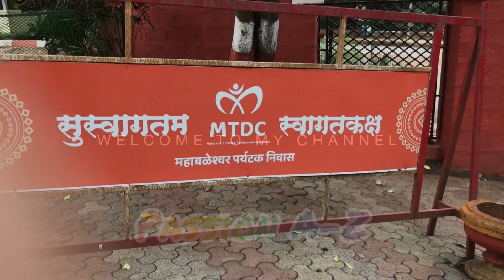Mesmerizing Mahabaleshwar: A Journey Through Nature's Paradise! 🌲✨ | Travel Vlog 2023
Magical Mahabaleshwar Moments: A Journey Through Nature's Paradise! 🌲✨ | Vlog Adventure

Mahabaleshwar is a popular hill station and tourist destination located in the Satara district of Maharashtra, India. It is situated in the Western Ghats range at an elevation of around 1,353 meters (4,439 feet) above sea level. Known for its scenic beauty, pleasant climate, and strawberry cultivation, Mahabaleshwar attracts visitors from near and far.

Here are some key features and attractions of Mahabaleshwar:

Natural Beauty: Mahabaleshwar is blessed with lush green hills, dense forests, and picturesque landscapes. The region is known for its breathtaking viewpoints, such as Arthur's Seat, Kate's Point, Wilson Point (Sunrise Point), and Elephant's Head Point, offering panoramic views of the surrounding valleys and hills.

Strawberry Farms: Mahabaleshwar is famous for its strawberry cultivation. Visitors can explore numerous strawberry farms and enjoy fresh strawberries, strawberry ice creams, shakes, and other strawberry-based delicacies.

Venna Lake: Venna Lake is a prominent tourist spot in Mahabaleshwar. Visitors can enjoy boating on the lake, go horseback riding, or indulge in various recreational activities and street food stalls located near the lake.

Pratapgarh Fort: Located about 25 kilometers from Mahabaleshwar, Pratapgarh Fort holds historical significance. It is associated with the legendary Maratha warrior, Chhatrapati Shivaji Maharaj. The fort offers panoramic views of the surrounding region and houses a temple, a statue of Shivaji Maharaj, and several other structures.

Lingmala Waterfall: Lingmala Waterfall is a scenic waterfall located on the outskirts of Mahabaleshwar. Visitors can enjoy the cascading water and the surrounding natural beauty. It is especially captivating during the monsoon season when the waterfall is in full flow.

Mahabaleshwar Temple: The Mahabaleshwar Temple is an ancient temple dedicated to Lord Shiva and is considered one of the significant religious sites in the region. The temple attracts devotees and tourists alike.

Pratapgad: Pratapgad is a historic hill fort situated near Mahabaleshwar. It is renowned for the Battle of Pratapgad fought between Chhatrapati Shivaji Maharaj and Afzal Khan in 1659. The fort offers stunning views and houses a temple, a statue of Shivaji Maharaj, and a small museum.

Apart from these attractions, Mahabaleshwar offers opportunities for trekking, nature walks, horse riding, and exploring the local markets known for their fresh produce and souvenirs.

The best time to visit Mahabaleshwar is during the months of March to May and September to November when the weather is pleasant. The hill station experiences cool temperatures and misty surroundings during the monsoon season (June to September).

Mahabaleshwar provides a refreshing escape from the bustling city life, offering a serene and rejuvenating experience amidst nature's beauty.

MAHABALESHWAR TOURISM | MAHABALESHWAR DAIRIES |VERY NICE PLACE FOR 4-5 DAYS